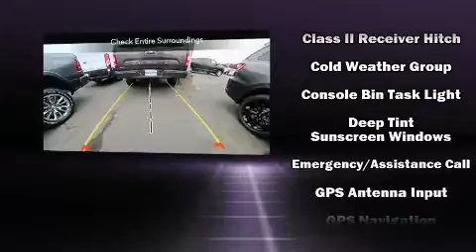2020 Jeep Wrangler UNLIMITED SPORT S 4X4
Wilson Motors
425 N W Buchanan
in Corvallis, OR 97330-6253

You can expect a lot from the 2020 Jeep Wrangler. It features an automatic transmission, 4-wheel drive, and a 2 liter 4 cylinder engine. Turbocharger technology provides forced air induction, enhancing performance while preserving fuel economy. Top features include front fog lights, variably intermittent wipers, a built-in garage door transmitter, automatic temperature control, heated steering wheel, heated door mirrors, a trailer hitch, and remote keyless entry. For drivers who enjoy the natural environment, a power moon roof allows an infusion of fresh air. Jeep ensures the safety and security of its passengers with equipment such as: dual front impact airbags, integrated roll-over protection, traction control, ignition disabling, and 4 wheel disc brakes with ABS. Brake assist technology provides extra pressure when applying the brakes. Our sales reps are knowledgeable and professional. They'll work with you to find the right vehicle at a price you can afford. We are here to help you.